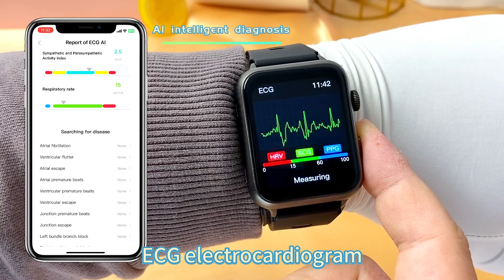TK63 Smart watch Intelligent ECG+PPG Body Temperature health smartwatches